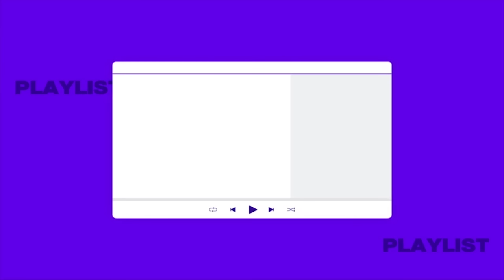강렬X섹시 458배 장착하고 컴백한 CIX(씨아이엑스)의 신곡 앨범 언박싱 토크 | 최애플레이리스트 ep.69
너의 우주를 들려줘 [ FLO ]